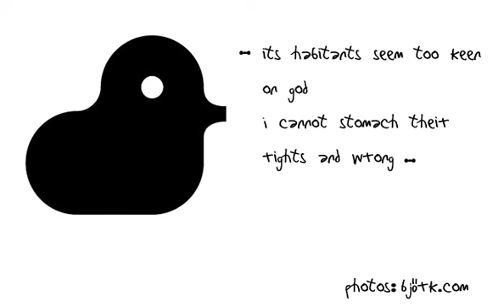Björk Perú Video (Take 1)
By.
Daniel90 & Amia777

 [This is personal...only publicity :P!]

Espero que les guste, sino, como dice Amia: "Qué nos importa !!" XDDDD!!

Saludos!